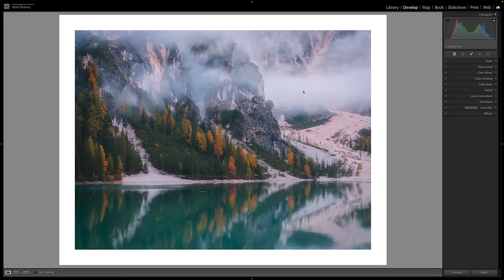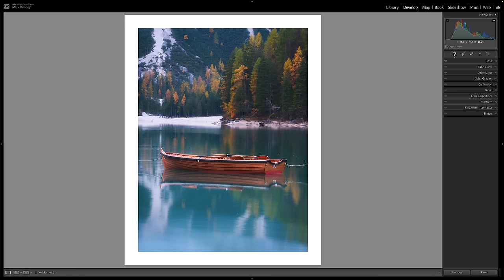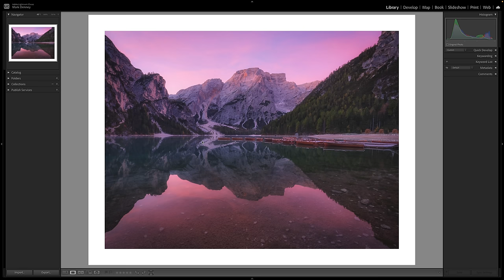A Priceless Photography Skill You Can't Afford to Overlook!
🌟Get My FREE Lightroom Colors Course🌟

In this week’s episode, we discuss a priceless photography skill you can't afford to overlook as the benefits of this are game-changing! As photographers, we all want to create more images we're proud of while at the same telling better stories with our images. At the end of the day, photography is one of the most beautiful methods of visual storytelling. So if we can create more photographs that excite us while telling better stories at the same time, well that's the ultimate win-win! And in this video, I'll show you a technique that'll enable you to achieve just that! - Mark D.

🌟2023 & 2024 WORKSHOP SCHEDULE

🧰 MY FILTERS & ACCESSORIES
🔘Best Filter Kit
🔘Black Mist Filters
🔘Top Camera Bag